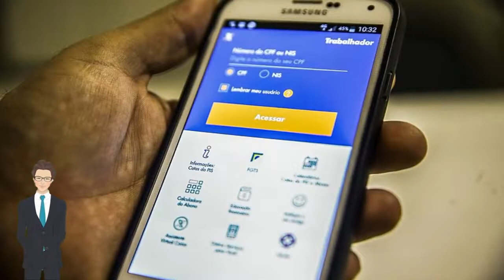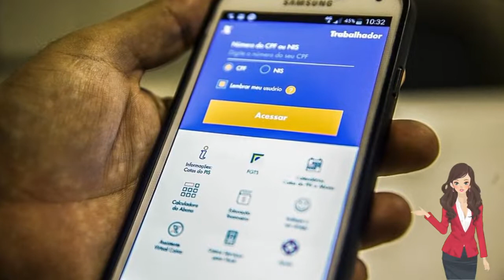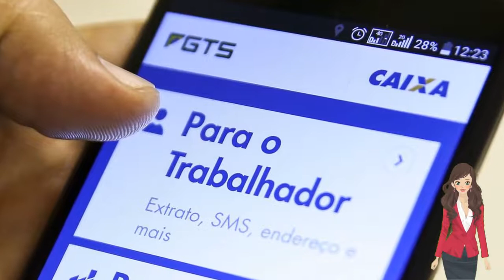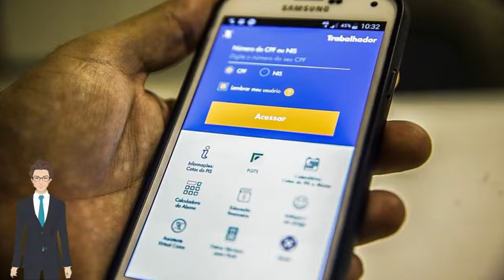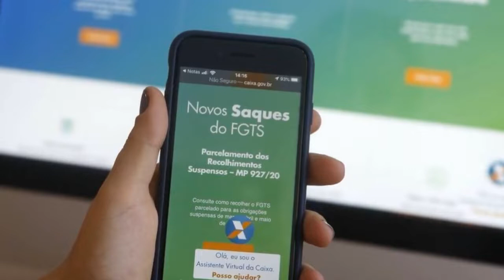🔴 FGTS: COMO CONSULTAR SE TENHO DIREITO A SAQUE EXTRAORDINÁRIO DE ATÉ R$ 1 MIL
Crédito dos valores será realizado por meio de conta poupança social digital, Caixa Tem, a partir do dia 20 de abril. Os saques serão permitidos até 15 de dezembro. Confira o calendário.

Acessado em: 9 de abril de 2022 às 10:21